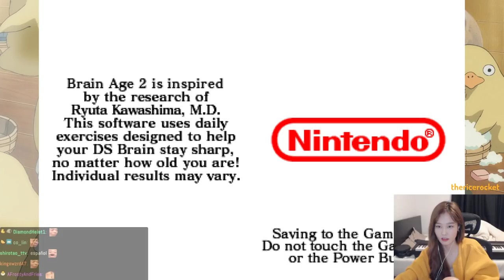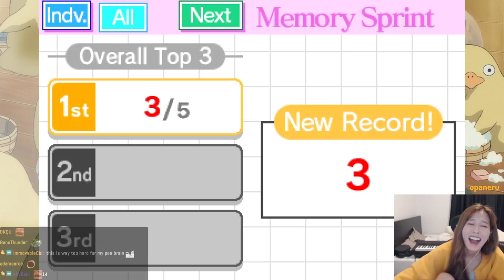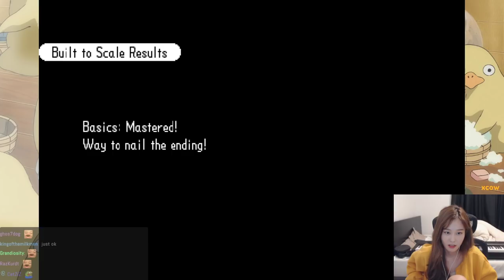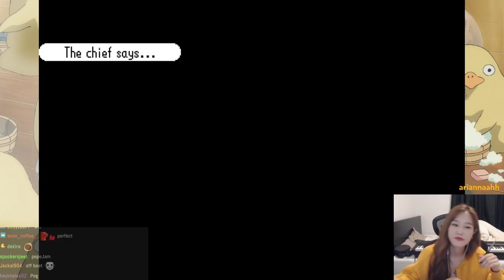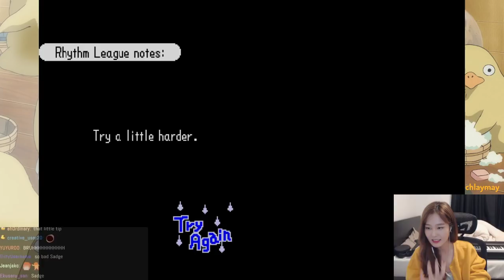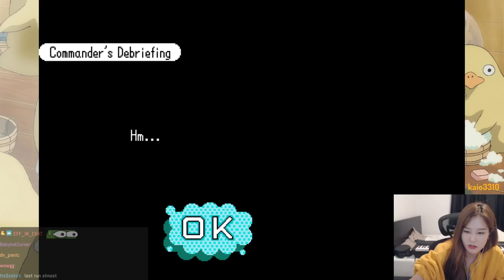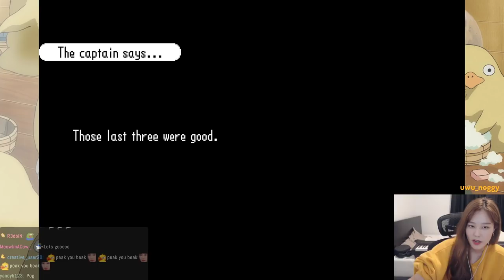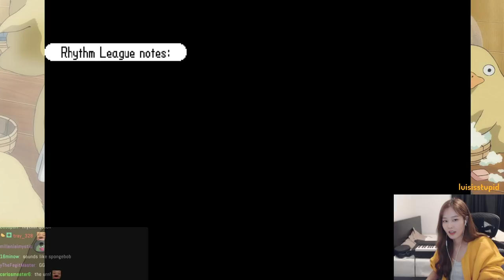39daph Plays Nintendogs, Cooking Mama, Brain Age, Rhythm Heaven, Trauma Center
00:00 - Nintendogs
47:03 - Cooking Mama
01:27:21 - Brain Age
01:56:11 - Rhythm Heaven
03:41:48 - Trauma Center

Info about this channel:
VOD content on this channel has been approved by Daph for archive purposes, on the date of this upload the channel is not monetized or owned by Daph but she can decide if content is added/removed and she does check comments. If you see ads on any of these videos and the channel hasn't transferred ownership to Daph in the future it'll be because of copyrighted content such as music/video that youtube has claimed, they will force ads on videos and take all the money. Some videos may also be blocked in certain countries because of copyrighted content.